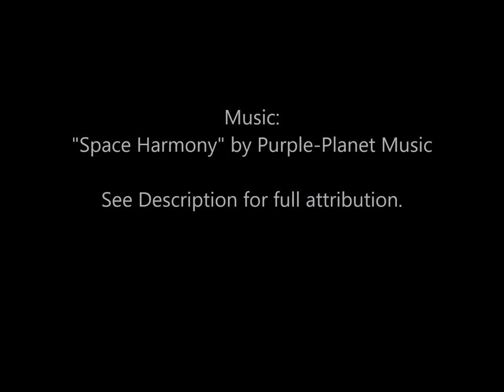Lunar Observations 9 13 19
Music in this video is "Space Harmony" and can be found at Music

The images in this video were taken using the Skywatcher Skymax 127mm Maksutov Telescope, the Celestron Nexstar Evolution Alt-Az Mount, the ZWO ASI224 Camera.

Each different image was acquired using Sharpcap 3.2, processed using AS3, and Registax 6.1.   I used Microsoft PowerPoint to the text and lines and the source used for naming the craters and Mares came from the free software called Virtual Moon Atlas.